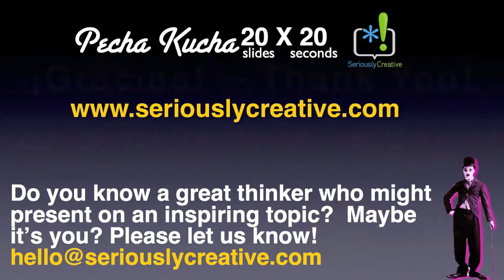Pecha Kucha presentation by Dana Montenegro titled Connecting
This Pecha Kucha by Dana Montenegro of SeriouslyCreative in July 2013 goes over the importance of sharing ideas with others and how connections are the key to innovation.